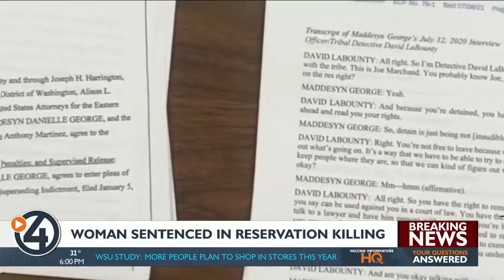Nespelem woman sentenced to 6.5 years in prison for killing man on Colville Reservation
A Nespelem woman will spend six and a half years in prison for shooting and killing a man on the Colville Reservation last year.

Maddesyn George admitted to killing Kristopher Graber, though she says she did so in self-defense.

George claims Graber sexually assaulted her the day before the shooting and that she was afraid for her life, though the assault was not reported until after he died.

Earlier this year, George pleaded guilty to voluntary manslaughter and possession of methamphetamine with the intention to distribute.

According to court documents, George stole money and drugs from Graber, then took his gun while he was sleeping. The next day, she came back to a friend's house on the reservation and Graber was looking for her, the document said.

Witnesses said he was confronting her for stealing his drugs, a gun and cash.

In court in October, George said Graber came up to her car and asked for his stuff back. That's when she grabbed his gun and shot him through the closed car window. Investigators said Graber only had a cigarette in his hand.